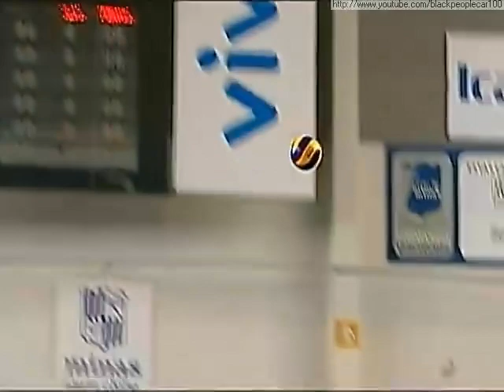Superliga Masculina de Volei 2012/2013 - Vivo Minas 0 x 3 RJX Rio de Janeiro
22/02/13 - O time mineiro é derrotado pela equipe carioca, que segue na liderança da competição. As parciais do jogo foram 23/25, 20/25 e 20/25